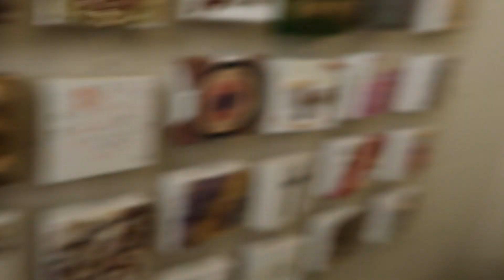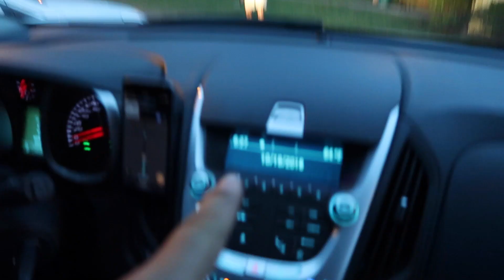VLOG//Return to CYMT: Bocce Ball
I got to visit the CYMT Residents on one of their retreats to get some footage for a project and Exploratory Weekend! We also played Bocce Ball!